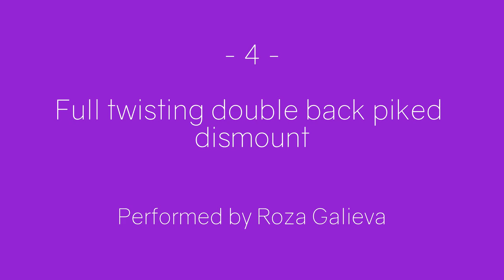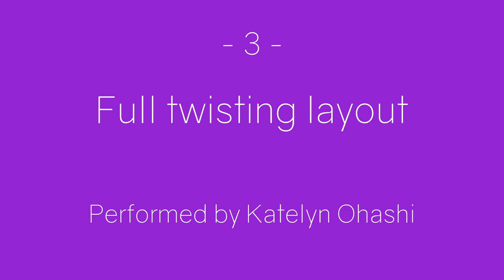6 Amazing Balance Beam Skills - Gymnastics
Gymnastis 6 amazing skills on balance beam.

This artistic gymnastics video compilation features 6 of the most amazing and difficult skills performed in competitions worldwide.

Whenever a gymnast successfully performs a skill for the first time in a FIG gymnastics competition, it is named after her, so some of the elements shown in this video have been named after gymnasts.

List of skills:

6 - Zamolodchikova, performed by Elena Zamolodchikova (RUS).
5 - Rulfova, performed by Yang Yilin. (CHN).
4 - Full twisting double back piked dismount, performed by Roza Galieva (RUS).
3 - Full twisting layout, performed by Katelyn Ohashi (USA).
2 - Tucked Arabian salto, performed by Viktoria Komova (RUS).
1 - Teza, performed by Elvire Teza (FRA).

- Bughici - Suite for Violin, 6 Dance, allegretto (by Advent Chamber).

Want to see the most amazing gymnasts doing the most difficult skills? Just Artistic Gymnastics is your channel!

From national championships to the Olympic Games, to world championships,  watch the world's best gymnastics.